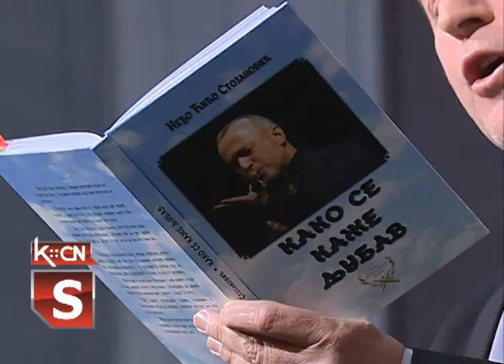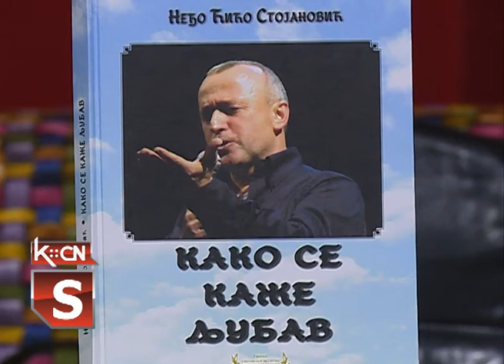Kako se kaže ljubav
U sali Kulturno obrazovnog centra Šid priređeno je veče poezije Neće Ćiće Stojanovića. Ovom prilikom autor je govorio stihove iz svoje najnovije zbirke pod naslovom“Kako se akže ljubav“ kao i pesme iz ranije objavljenih knjiga